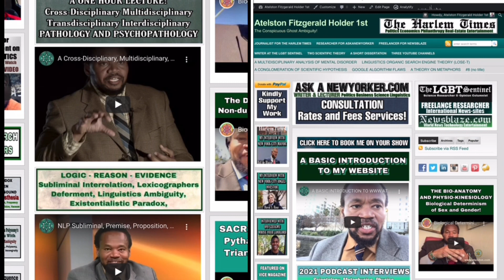Omniscient/Omnipotent/Omnipresent/Targeted Individual/Gangstalking PT1897 Synchronicity/Coincidences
OMNISCIENT, OMNIPOTENT, OMNIPRESENT; SCIENCE; IDEALISM, MATERIALISM, DUALISM, MONISM, NON-DUALITY, SOLIPSISM, TARGETED INDIVIDUALS, GANG-STALKING, CHOSEN ONES; CROSSDISCIPLINARY, MULTIDISCIPLINARY, TRANSDISCIPLINARY, INTERDISCIPLINARY ANALYSIS ~  PART 1897 (MDCCCXCVII) SYNCHRONICITY AND COINCIDENCES

TRANSCENDENTAL AMBASSADOR! 🐰